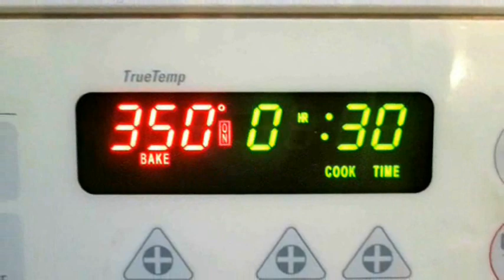Sweet Potato Casserole - Speedy Cooking Videos - PoorMansGourmet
This is, hands down, the absolute best Sweet Potato Casserole I have ever had, I swear!  And if that's not enough of a selling point, I'm talking about Butter, Sugar, Cinnamon, Marshmallows and an awesome Walnut Crisp Crunch on top.  This is a classic Southern recipe that can be served for any dinner; especially Thanksgiving.  But this dish is so fresh and sweet you could top this off with some Vanilla Bean Ice Cream and serve it for dessert, it's that good.

To get this complete recipe with all of the exact measurements and ingredients, check out my

1 New Video per week, usually Wed or Fri Afternoon

Seems like I've got a recipe for just about any occasion, these days.  I've got about 300 video recipes posted here on YouTube now and that includes Asian, Italian, Mexican, Cajun, Indian and many other worldly foods.  Not to mention all of the classic American or Americanized foods you can find in the USA.  My recipe genres break down into some wonderful playlists;  Appetizers, Soups and Salads, Pasta and Sauce recipes, Seafood or Chicken recipes.  Also Holiday, Barbecue and Party recipes and a whole lot more.